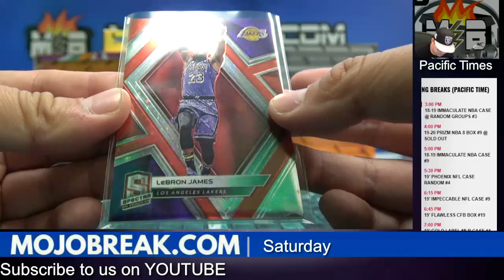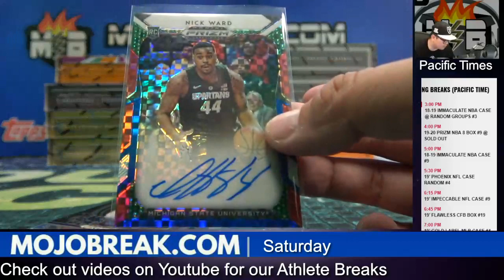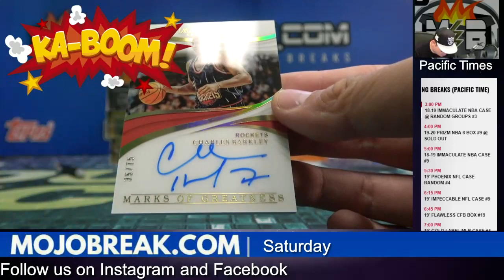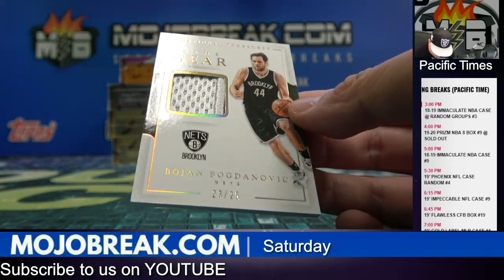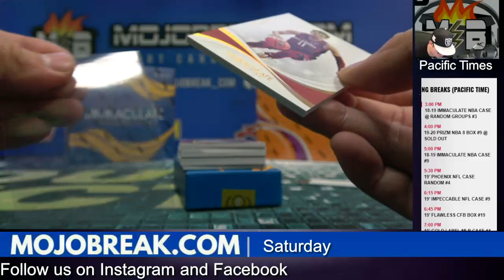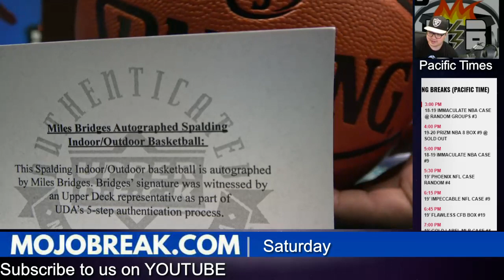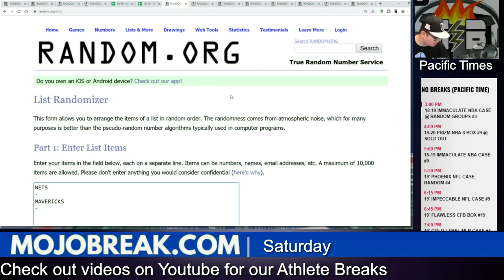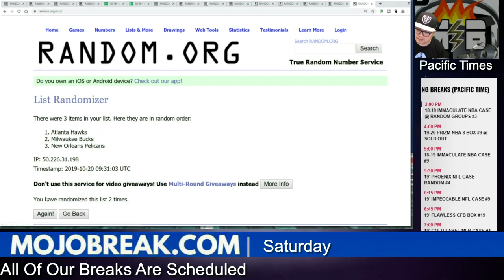Part 2 Of 2 - Random Team - NBA 70 Box Zion Mania Boomshakalaka Mixer - 10.19.19